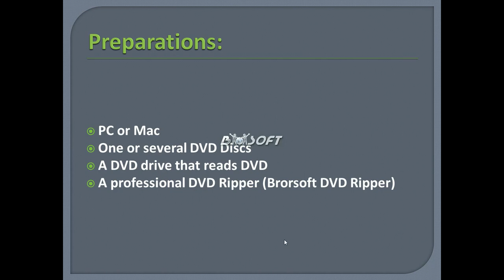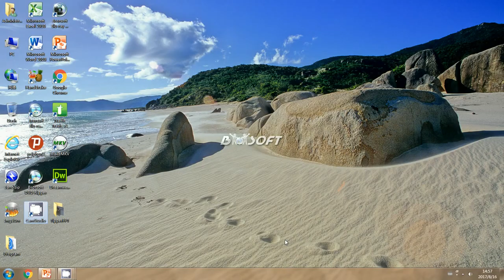How to Rip and Convert DVD to WMV in best quality?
Amazing Video to guide you how to rip/convert DVD collections to WMV format without losing quality.